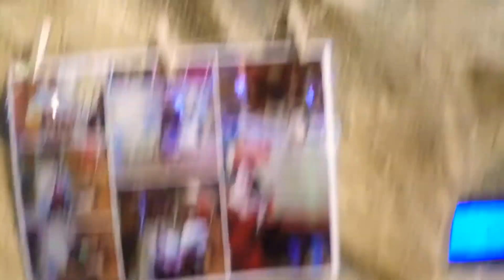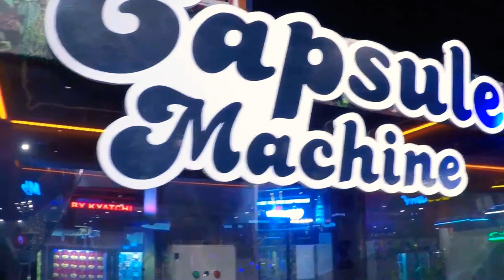Short Trip to Theme Park | Genting Highlands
Adrian & Adriana enjoy the short trip to one of the world best theme park, Genting Highlands. One of the best is Riples’s Adventure Land. So many enjoyable activities and new experience.